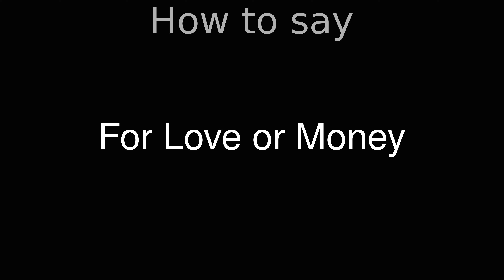How to Pronounce correctly For Love or Money (Movie)